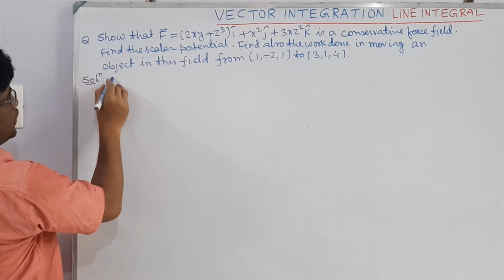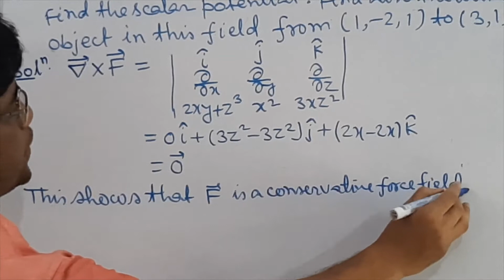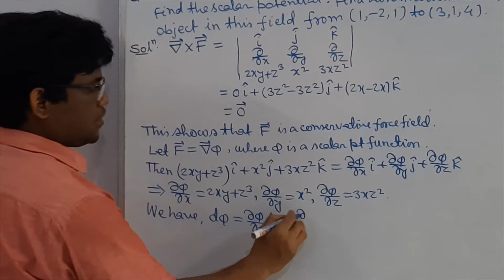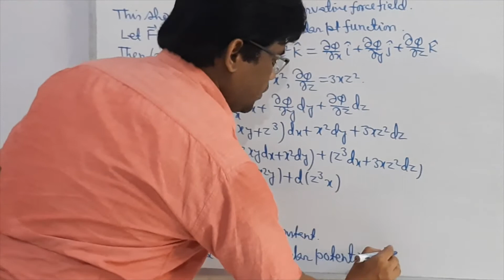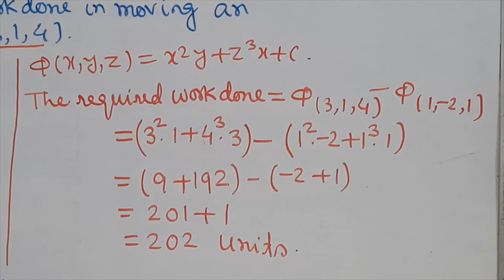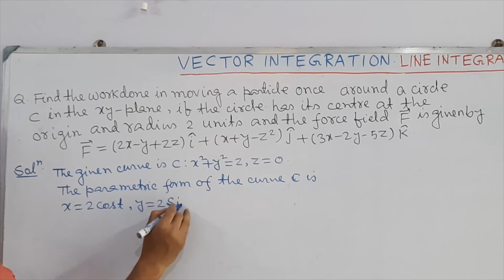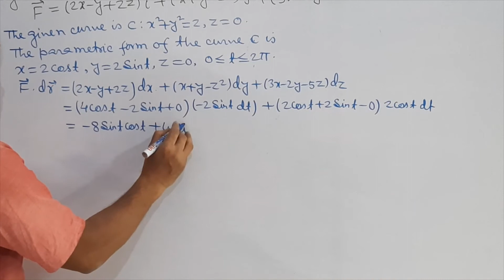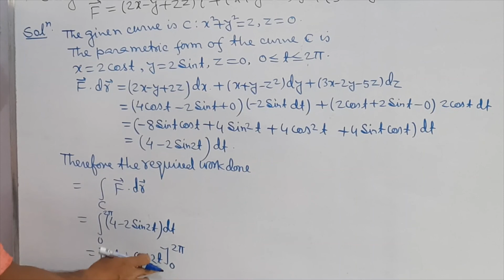VECTOR ANALYSIS : LINE INTEGRAL PART-5 : PROBLEMS ON CONSERVATIVE FIELD AND WORK DONE.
This video is highly suitable for students of B.Sc Mathematics , Physics,Engineering and various Competitive Examinations . PART-6 / PART-4